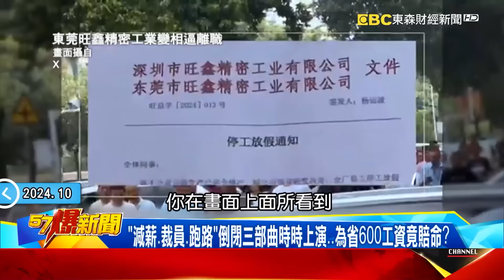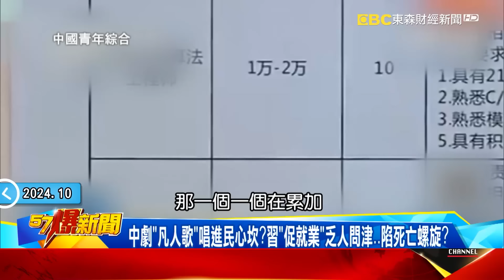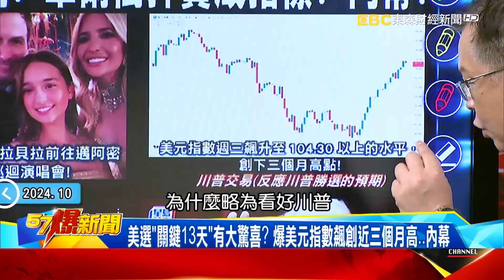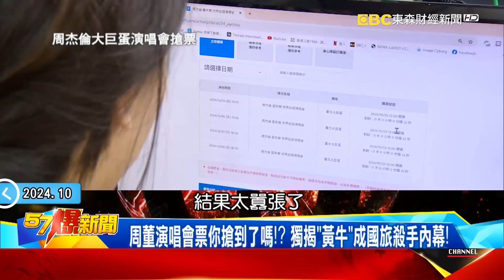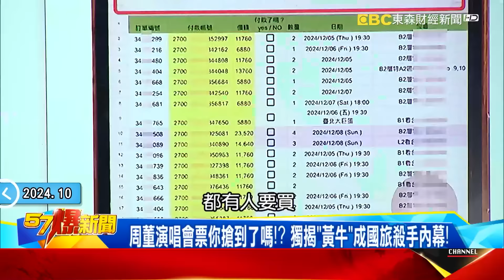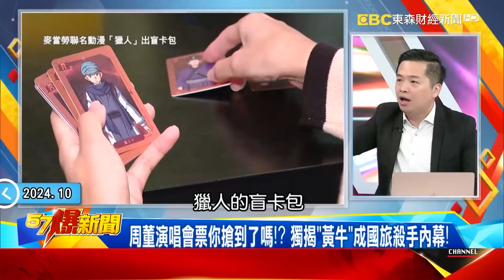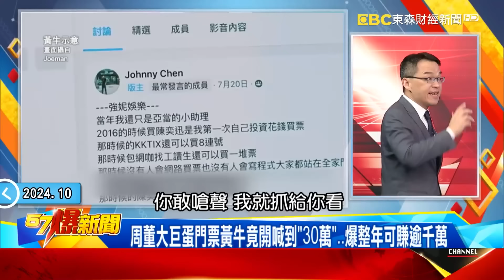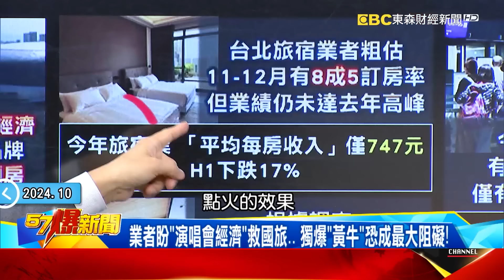習近平「促就業」乏人問津…陷死亡螺旋？中國青年失業率「又」蓋牌？ - 康仁俊 黃世聰 馬西屏 羅旺哲 徐俊相《57爆新聞上集》 2024.10.24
00:00 習近平「促就業」乏人問津陷死亡螺旋？Q3經濟「氣血不足」…茅台時不我與？
13:17 以國報復伊朗倒數？ 防長嗆讓世界見識我們…匿蹤無人機出沒？
26:55 川普又逆風了？前幕僚長狂爆「猛料」挫選情？ 伊凡卡成背骨仔？
38:28 周董演唱會你搶到票了嗎？ 獨揭「黃牛」成國旅殺手內幕！

白宮新主未定 中國經濟先垮？青年失業率「蓋牌」不敢掀？內幕！
中國Q3經濟「氣血不足」…茅台時不我與？ 硬通貨淪「過時貨」？！
「減薪、裁員、跑路」倒閉三部曲時時上演…為省600工資竟賠命？
中國青年失業率「又」蓋牌？ 驚爆晚了4天才公布… 再動手腳！？
中劇「凡人歌」唱進民心坎？習「促就業」乏人問津…陷死亡螺旋？

以色列記恨如仇「清剿」殺到土耳其？ 恐攻背後三大火藥庫齊炸？
抓到了！ 美嗆北韓赴俄士兵變砲灰…暴風軍團迎戰「F-16」空襲？
北韓全面復刻盜版「地獄火+MQ-9」曝光？！ 美軍將佈阿帕契迎戰？
土國軍工龍頭總部遭恐攻！ 獨！TUSAS無人機超強連死神都超越！
布林肯來說服也沒用！？ 以軍說炸就炸…精準炸彈「都更」黎南？！
以國報復伊朗倒數？ 防長嗆讓世界見識我們…匿蹤無人機出沒？

美大選倒數13天將拍板中國命運？！ 華爾街押寶成指標？ 內幕！
川普又逆風了？前幕僚長狂爆「猛料」挫選情？ 伊凡卡成背骨仔？
美選「關鍵13天」有大驚喜？ 爆美元指數飆創近三個月高…內幕
白宮誰當家…華爾街最知道？爆大佬布局選邊站…誰能押對寶？
爆「華爾街一哥」私挺怕遭「清算」？ 誰當選「美股」將掀千層浪？！
黃仁勳曝「星國」成第三大市場！ 意外揭中國「晶片走私」暗道？！

周董演唱會票你搶到了嗎！？ 獨揭「黃牛」成國旅殺手內幕！
台灣人好忙！要搶動漫卡又要搶票…驚見「黃牛」無所不在！
周杰倫將唱進大巨蛋！「周」式魅力讓89萬人瘋搶15萬張票！
周董大巨蛋門票黃牛竟開喊到「30萬」…爆整年可賺逾千萬
政府「被動」抓黃牛竟要「檢舉才會查」…修法仍漏洞百出！？
DPP修法還花2300萬設「打黃牛辦公室」…花大錢卻無成效？
業者盼「演唱會經濟」救國旅… 獨爆「黃牛」恐成最大阻礙！
國旅寒冬旅宿業喊慘…爆台人不願當盤子「窮」到出國去！